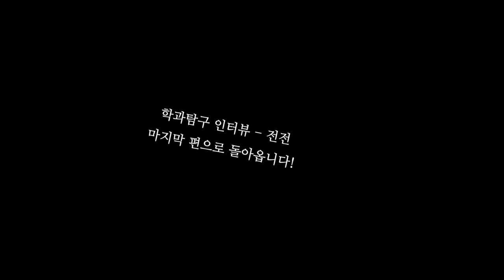성균관대학교 전자전기공학부 #2 | 학과탐구 인터뷰 | 전전 🔌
학과탐구인터뷰!
성균관대학교 전자전기공학부 2편입니다 👍🏻

게스트
성균관대학교 전자전기공학부 15학번 박병훈